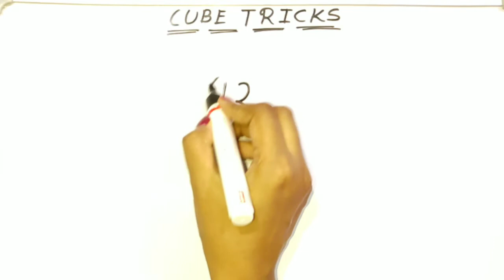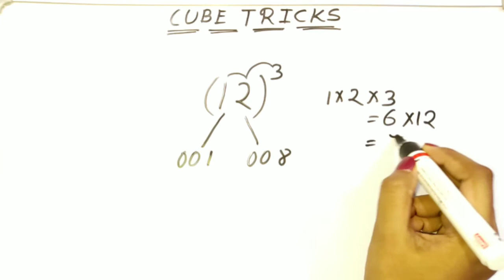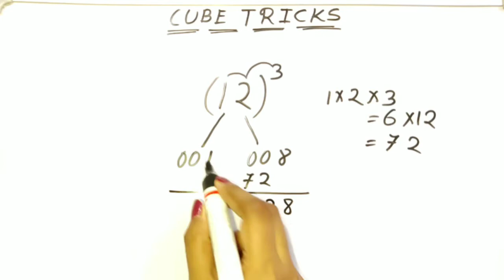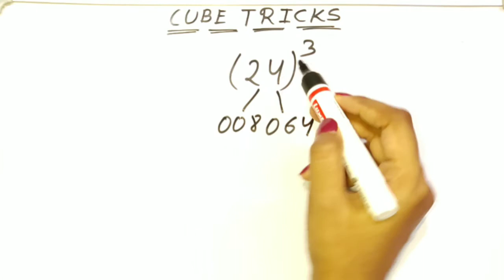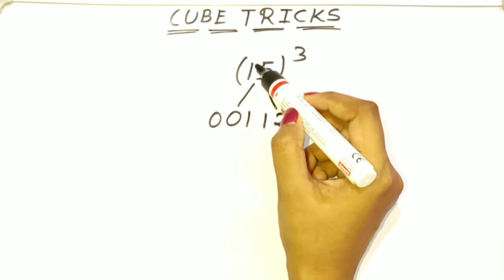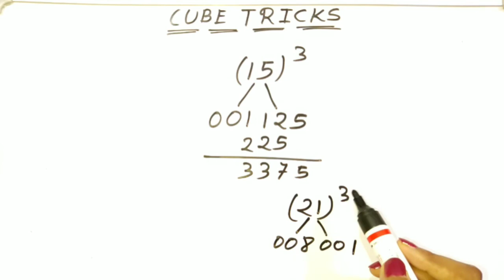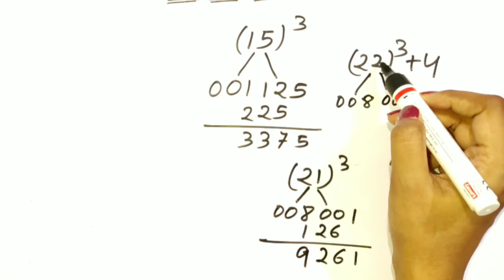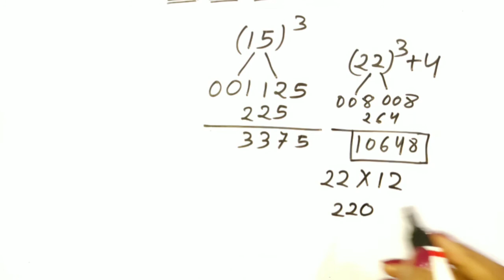CT,Bed,JT Math Tricks Class by Odisha School Classes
In this video I discussed about how to find cube of any numbers for all competitive exams.